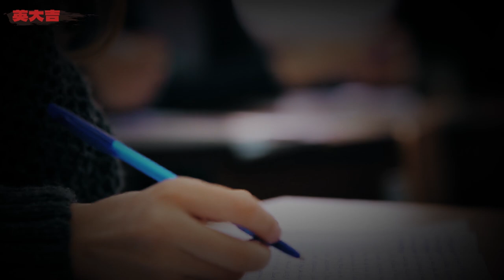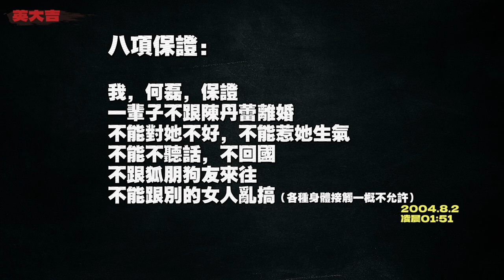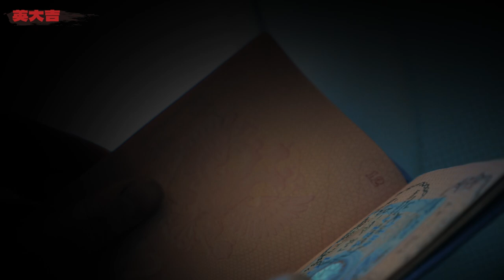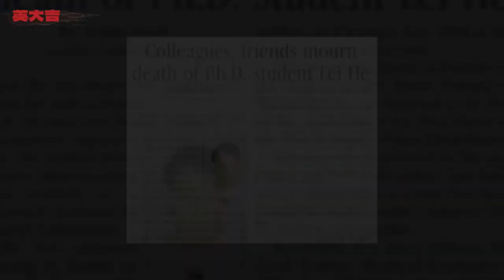清華學霸女扮男裝行為詭異，背後竟是狗血婚姻和殺夫血案丨英大吉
2005年8月26日上海浦東國際機場，一位奇怪的乘客準備辦理入境手續，可馬上就被識破護照造假，並且女扮男裝，而這背後竟然是一起惡劣的刑事案件！

▼更多推薦▼
案件 懸疑 心理 請放心，本頻道是專注於講解社會新聞和奇聞異事，沒有任何違規行為。